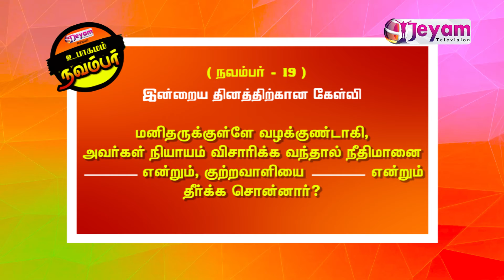November 19 | Daily Bible Quiz | Jeyam Tv